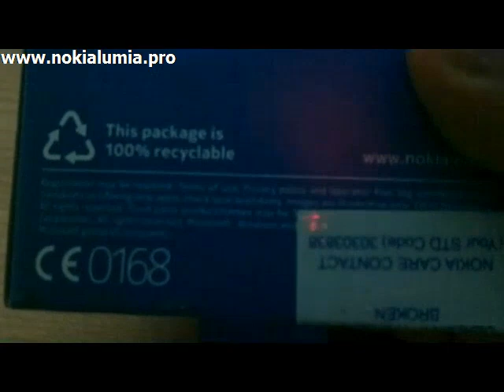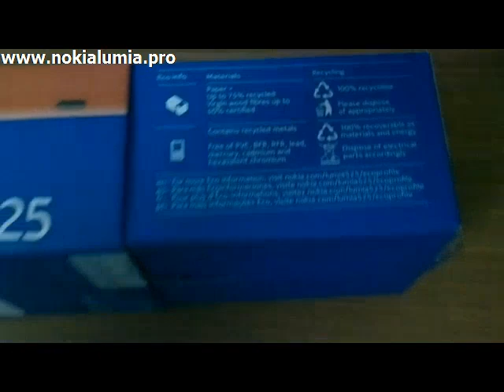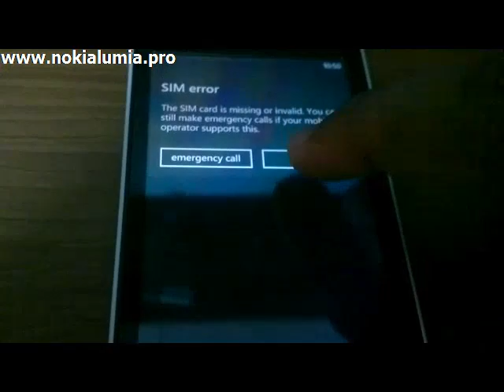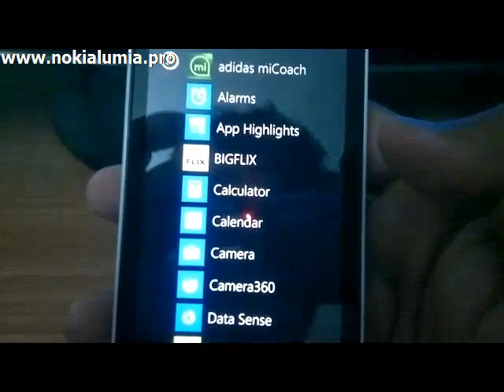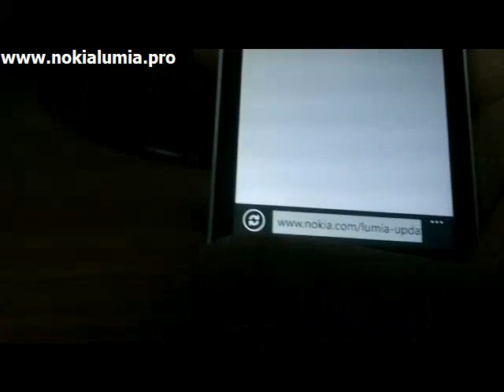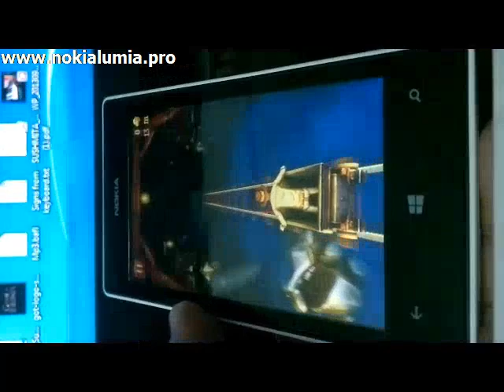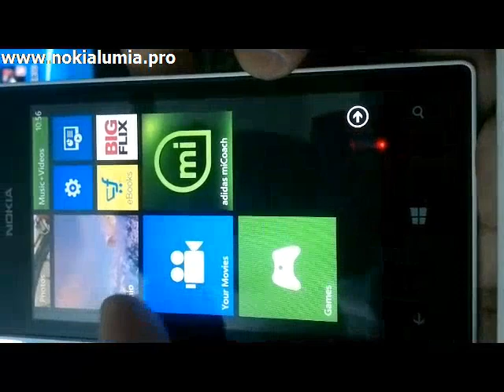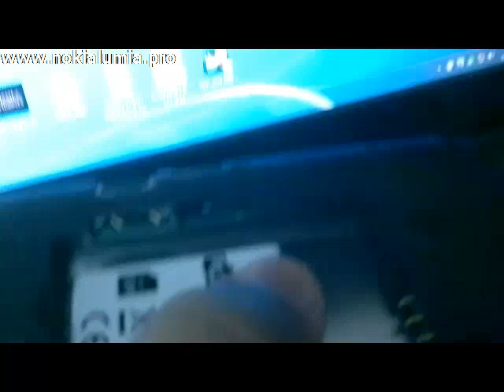Lumia 525 Unboxing Video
Nokia Lumia 525 is an upgrade version of Lumia 520 which comes with the 1 GB RAM and 1 GHz Qualcomm processor.